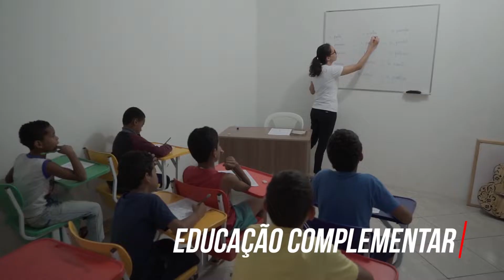Instituto Água Viva (IAV) - Morangos em Boninal/BA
Projeto de Geração de Renda no interior da Bahia, coordenado e gestado pelo IAV